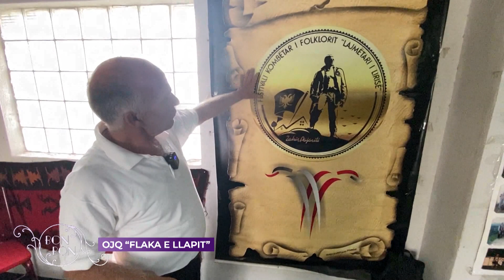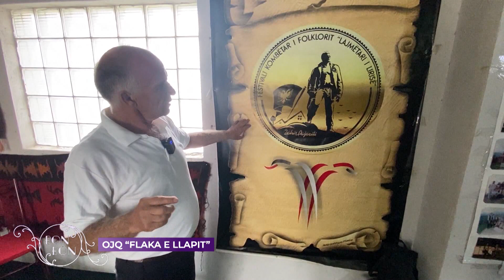OJQ ''FLAKA E LLAPIT'' 27.09.2021